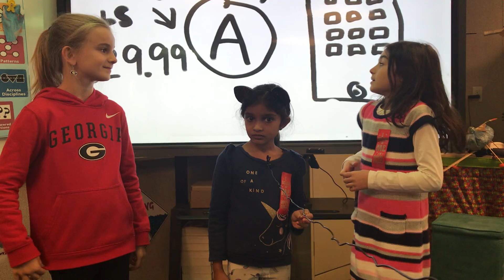Alarmy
Catherine Emma Claire Hasini